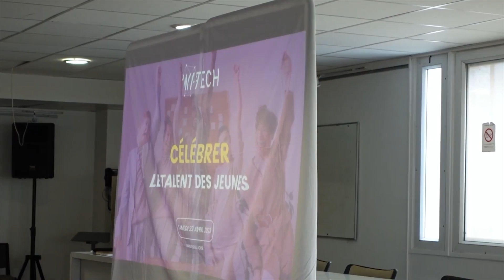Freelance.com soutient l’insertion par le numérique en devenant partenaire de Witech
Freelance.com, leader de la relation entre les entreprises et leurs compétences externes, est fier de devenir partenaire et de soutenir l’association Witech dont la mission est de permettre l’inclusion par la formation aux métiers du numérique.